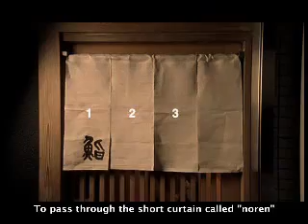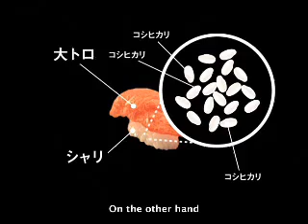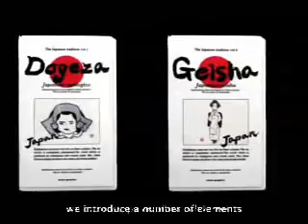The Japanese Tradition 「日本の形」 Sushi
vídeo que mostra como se deve comer o sushi e quais os tipos que existem.